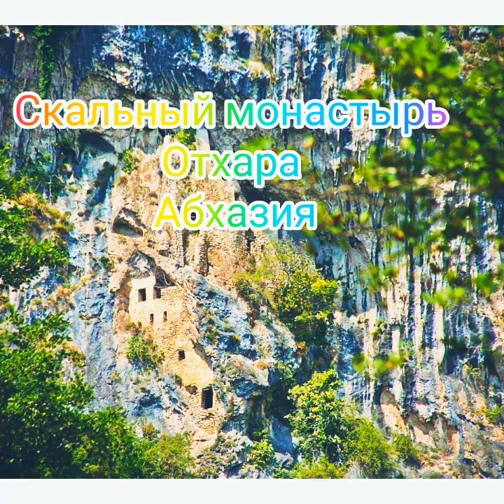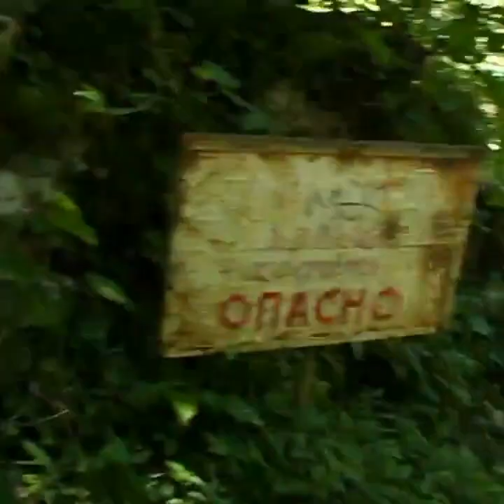Абхазия. Отхара. Скальный монастырь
Удивительное место, самшитовый лес, горная река Мчишта, и на склоне скальный монастырь, построенный в средневековье монахами -аскетами.